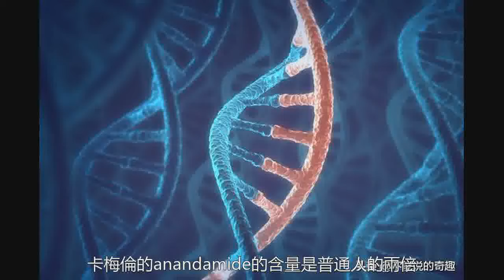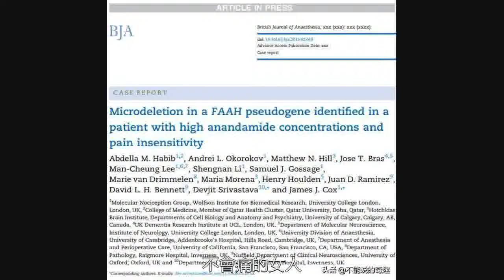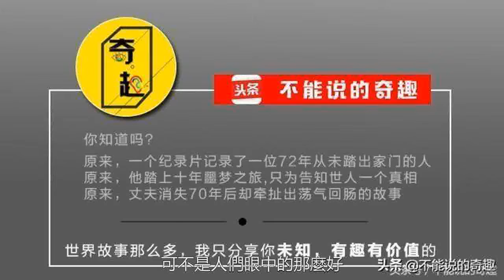不會痛的女人：摔斷手，燙傷如家常便飯，連生孩子也沒一丁點痛感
這是來自英國，現年71歲的卡梅倫一直經歷的事情。但是，很多人羨慕的她，卻表示自己的生活並沒有想象中那麼美好。